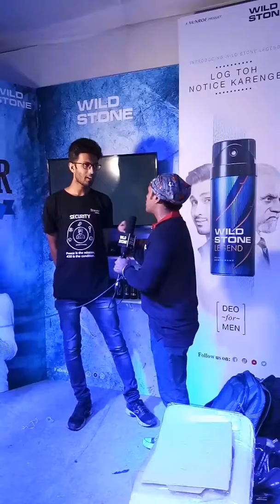St.xaviers - malhar day 3 - wildstone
Emcee Irshaad I Siddiqui